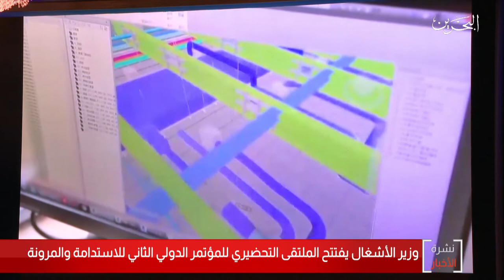البحرين مركز الأخبار : وزير الأشغال يفتتح الملتقى التحضيري للمؤتمر الدولي للإستدامة والمرونة